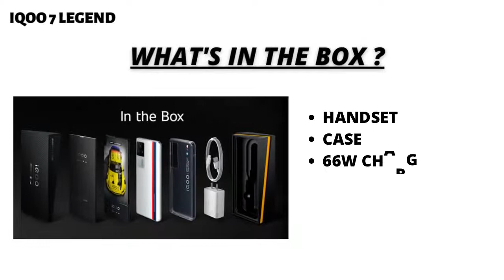Iqoo 7 Legend | Snapdragon 888 | Iqoo 7 Legend Review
this is 1 minute review of iqoo 7 legend !